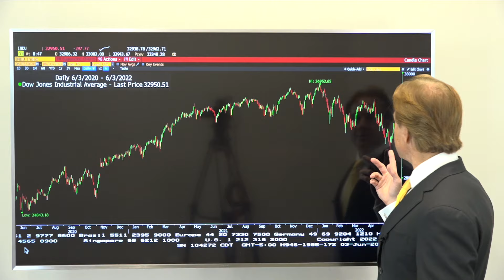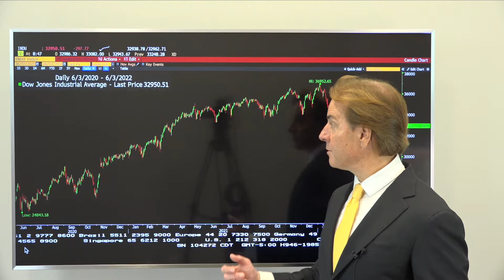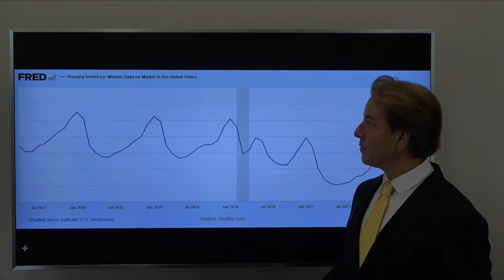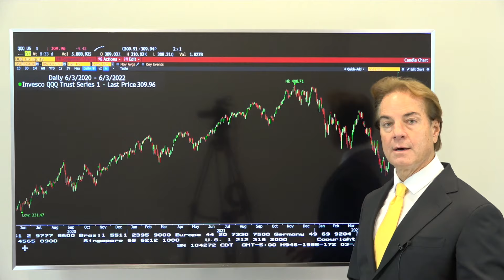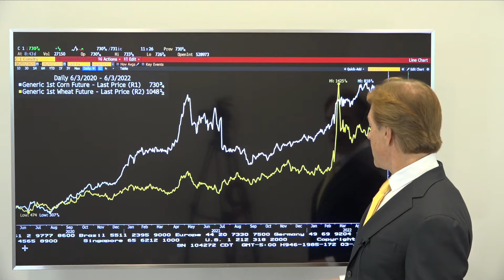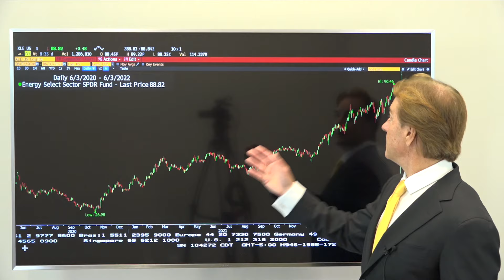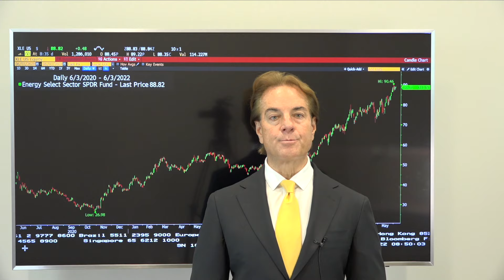June, July, and August 2022?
What Should Every Investor Know?
What is the Federal Reserve (Fed) expected to do with interest rates June 15th and July 27th?
What could happen in the financial markets in August after the July Fed meeting?
What are the possible impacts on the equity markets during the July earnings season?
What could be the most important economic announcements over the summer?
What is Disinflation and how would it impact the financial markets?
What investment strategies have benefited in the past during tightening cycles and inflation spikes?
How did the Alpha Tau Omega chapter at The University of Texas at Tyler get international recognition on the front page of the Wall Street Journal this week?
What were our best client questions this week?